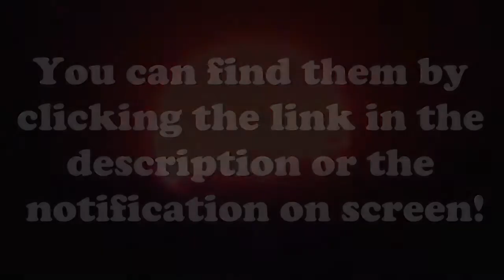Bad Carrier Landings, Crash Landings & More! V2 | DCS World 2.5 Modern Flight Sim Crashes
Bad Carrier Landings, Crash Landings, Crashes & More! V2 | DCS World 2.5 Crash Compilation